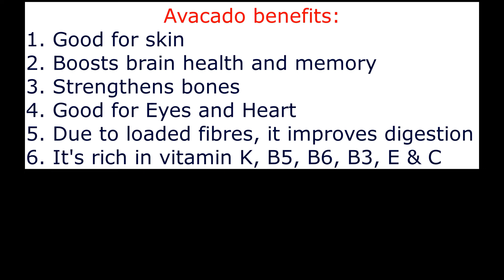Avacado Milk Shake/ಅವಕಾಡೊ ಮಿಲ್ಕ್ ಶೇಕ್/ಬೆಣ್ಣೆ ಹಣ್ಣಿನ ಮಿಲ್ಕ್ ಶೇಕ್